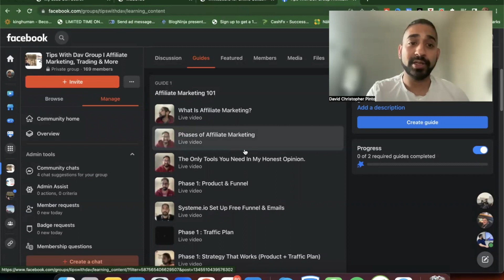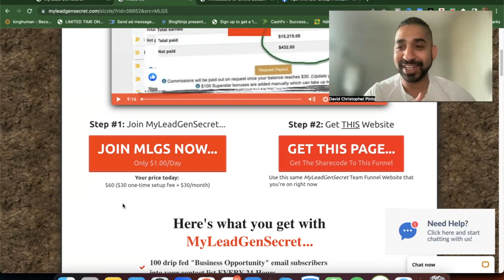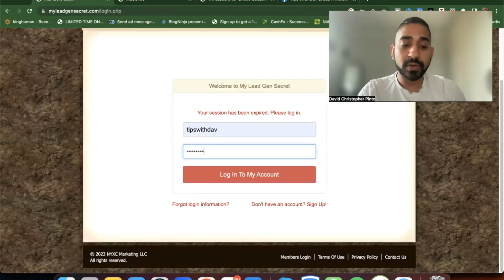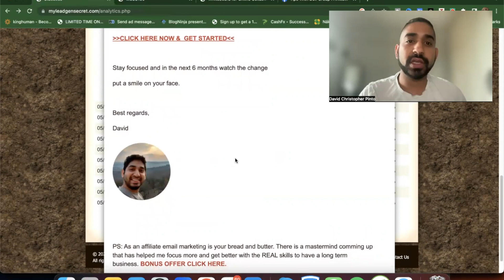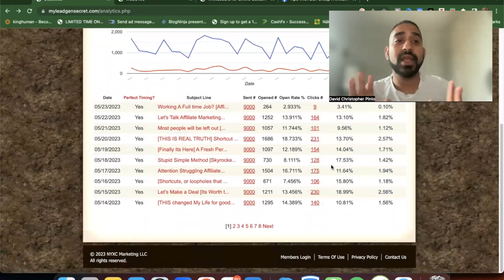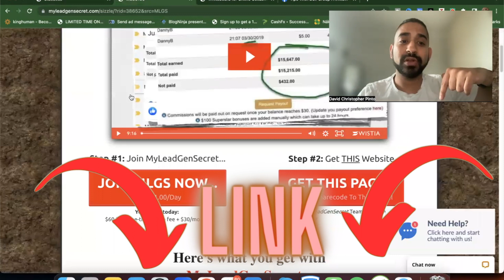My Lead Gen Secret Honest Review I Why Am I Getting Results?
SOFTWARE TO AUTOMATE YOUR BUSINESS

What is Tips with Dav
- Keep learning something new daily. Apply the knowledge you learn.
- Consistency.